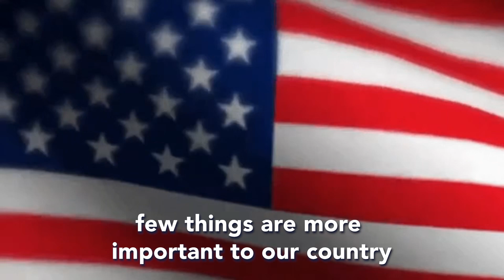Flip your ballot, Tuckahoe, and vote for Prop 2!